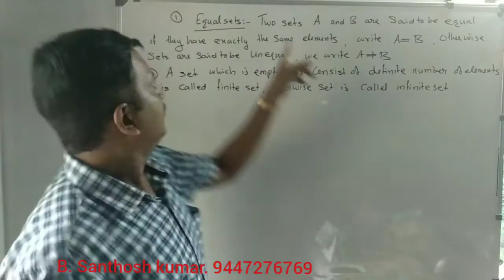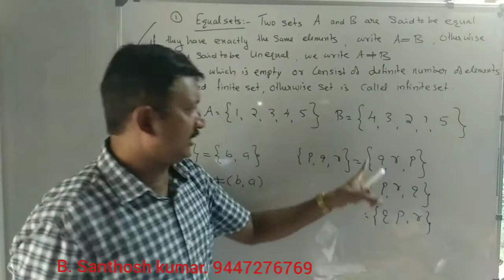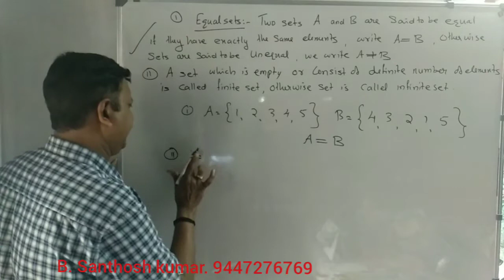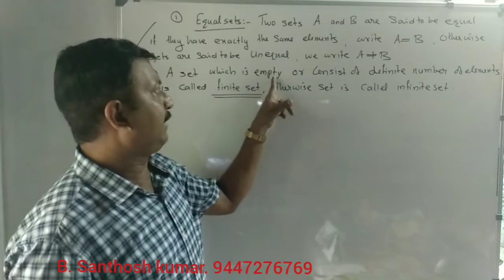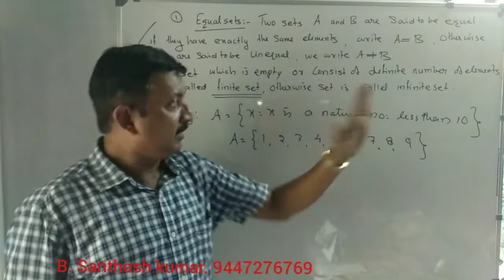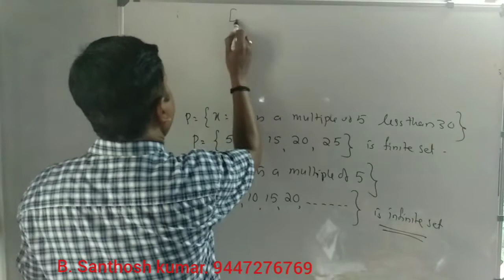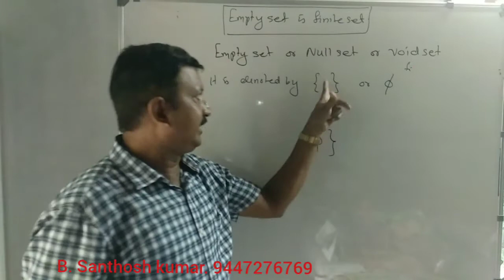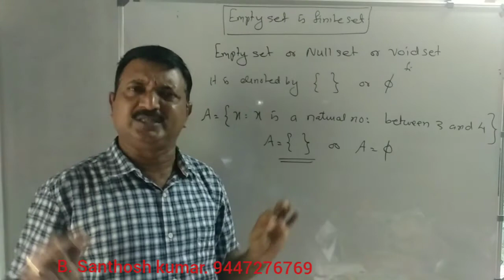plus one first chapter sets. nullset, equal set, finite set, infinite set .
plus one sets, first chapter of plus one class, first chapter of plus one maths, easy way to learn sets, important of sets, important question from plus one text,